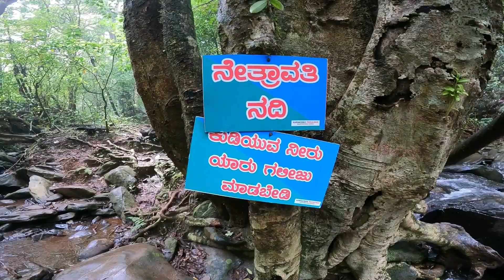ಸ್ವರ್ಗ ಗುರು ಈ ಜಾಗ | Netravathi Peak Trekking | Complete Details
cheers,
cK